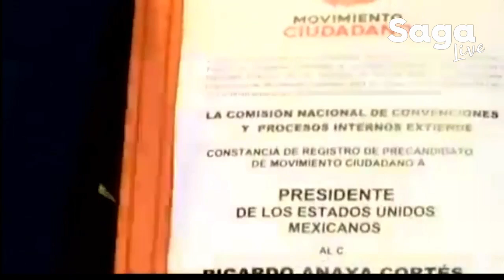SagaLive - Lilly Téllez, Jesús Ochoa, Queta Lavat y Manuel Granados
SAGA TEAM Hoy en SagaLive se garantiza una noche de grandes charlas: Adela Micha conversará con Lilly Téllez, Jesús Ochoa, Queta Lavat y Manuel Granados Covarrubias. Acompáñanos.

Saga Live el primer talk show de México, 100% online, transmite en vivo por Facebook y Youtube de Lunes a Jueves a partir de las 7:00pm (hora de la CDMX).